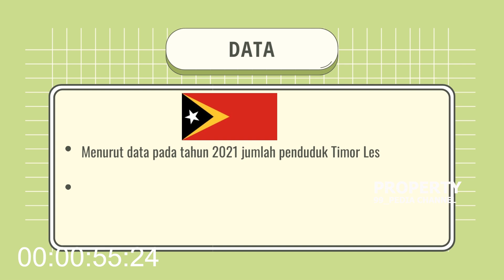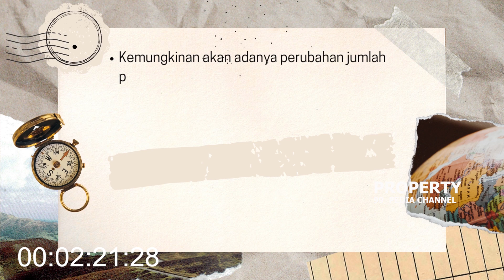TIMOR LESTE BERGABUNG LAGI DENGAN INDONESIA ? Maka ini yang akan terjadi No. 7 sangat bahaya !!!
Tinggalkan komentar terbaik anda untuk mendapatkan GIVE AWAY dari 99_PEDIA CHANNEL

PANTESAN AJA JADI POLISI TERKAYA NO. 2 !! Bongkar Kekayaan  & Gaya Hidup Milik Irjen Muhammad Iqbal

NGGAK SEPERTI ANAK SAMBO.! Begini Prestasi, Asmara & Kekayaan Anak Irjen Napoleon Ipda Jevo Batara

CALON KAPOLRI TERKUAT JENDERAL ASLI BATAK‼️ Sosok dan Sepak Terjang Irjen Suwondo Nainggolan

PERSAHABATANNYA HANCUR ? Beginilah Perbandingan Prestasi Karir & Kekayaan Ahmad Dhani vs Once Mekel

DISEBUT LEBIH KAYA DARI PRABOWO! Segini Kekayaan dan Koleksi Mobil Mewah Gatot Nurmantyo Dimilikinya